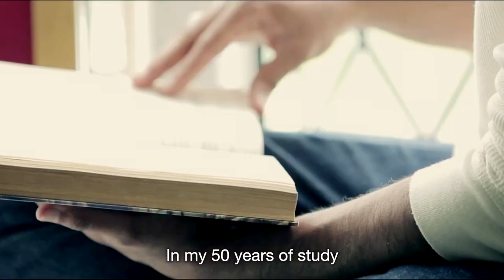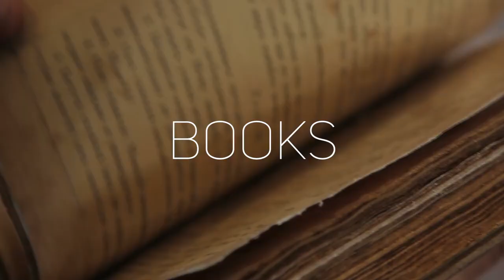Another Side of India | Sivarama Swami